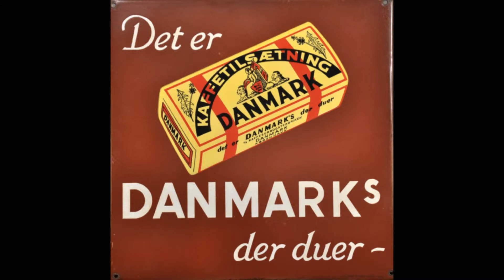Down Memory Lane del 6